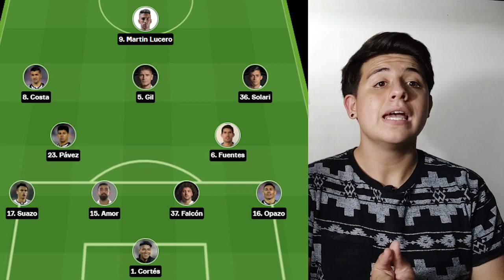Análisis del partido Colo Colo 2-1 Fortaleza|Primera victoria de equipo Chileno en libertadores 2022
en este video analizaremos el partido de Colo Colo contra fortaleza de Brasil